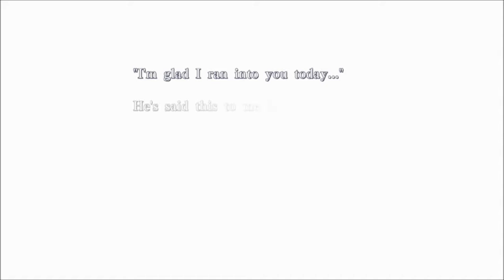Amnesia: Memories | Joker - 26 | So Many Questions...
Spades!Rika decided to push this video down a cliff while I wasn't looking, so it isn't as dandy as it should be. Sorry.

AFTERTHOUGHTS:

I'm confused, Orion is confused... we're just one big confused family. This is why we get into so much trouble, though I blame all these iterations of everyone. All my memories are muddled and I just want to gush over cute boys.

Every time Rika comes around I feel the overwhelming weight of s h a m e. I'm never going to get her accent even remotely close to the way I want it to be, which now means I'm going to headcanon that Rika can't nail the accent and that's why everyone thinks she's a big weirdo. HOHOHOHO.

Random thought, but do you think Waka would be a pet owner? Do you think that pet lives a life of luxury? ...I wish Waka had a route. :C